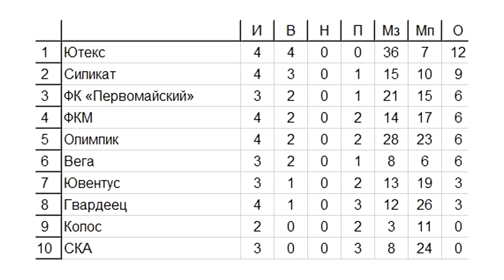Гвардеец - ФКМ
Чемпионат Ковровского района по мини-футболу
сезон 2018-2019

п.Малыгино, Ковровский район, ДЮСШ "Олимп"